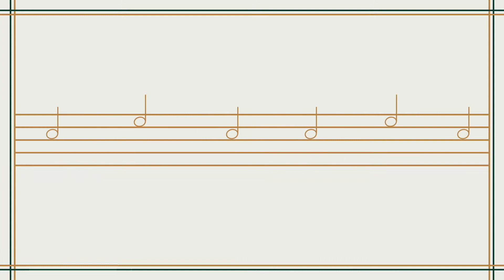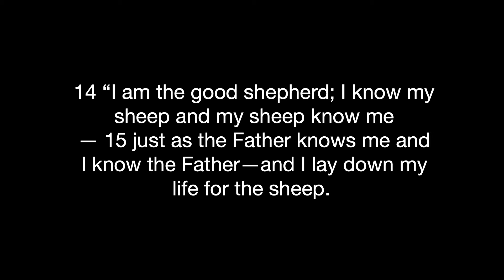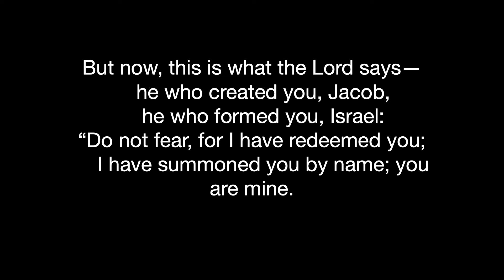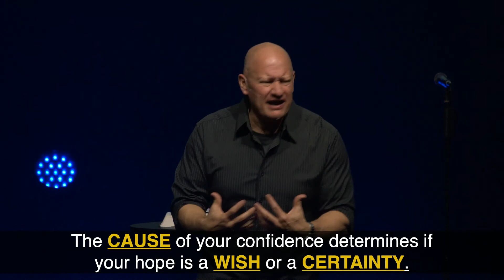Is Hope Real? | Pastor Brett Carlson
The Sounds of Christmas Week 1

Christmas sounds like hope. It sounds like peace, love, and joy. What do hope, peace, love, and joy sound like…well it’s hard to explain, but you know it when you hear it. Just like you know what depression, division, hate, and misery sound like.

It is the sound of our problems being turned upside down by a solution we never saw coming. It is the familiar tones of confidence and well-being, the sound of a soul quiet and at rest. You need to hear the Sounds of Christmas.

We start putting our focus on Christmas this Sunday. Start living the life you have always wanted.  We gather in person or online at 9:15 or 10:45.